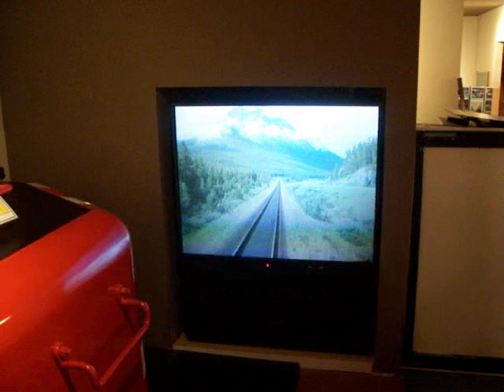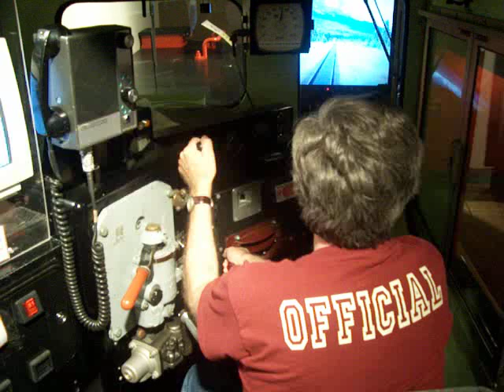Dad on the Train Simulator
My dad, the train lover, on the train simulator on our Canadian road trip